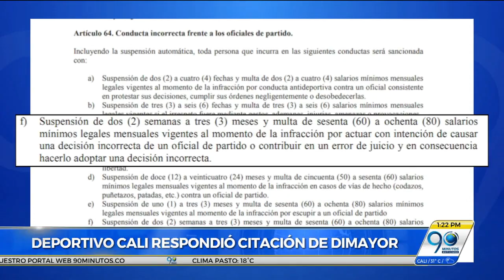Septiembre 19 2017 Dimayor citó a Néstor Moiraghi por polémico gol ante Rionegro